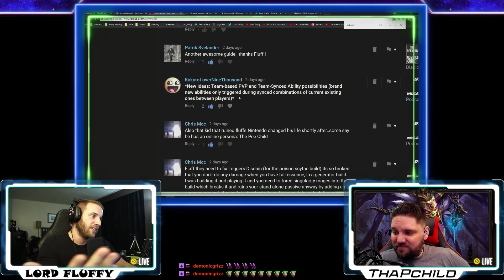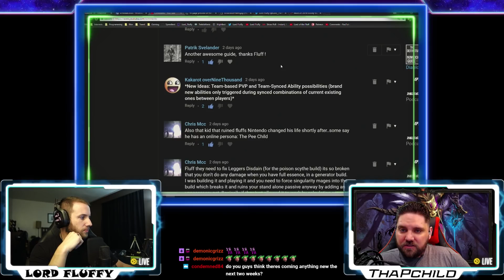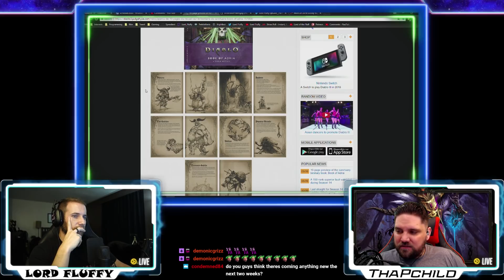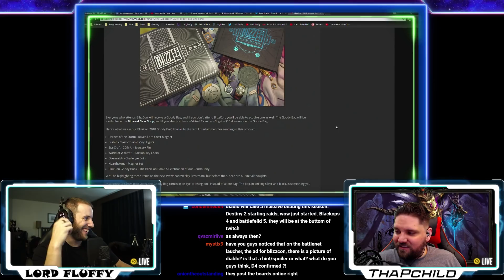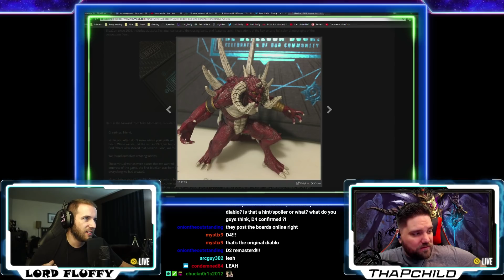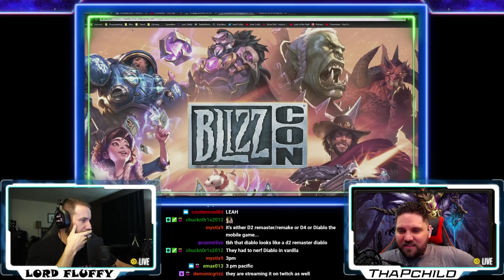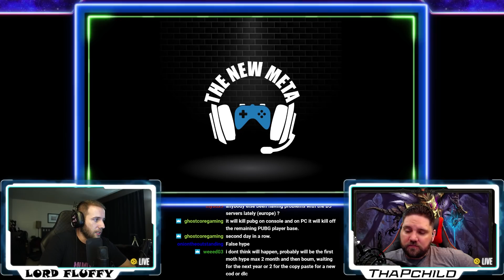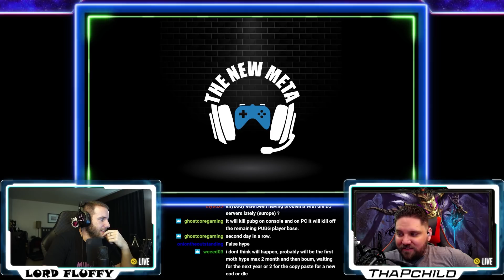Podcast Episode 19: Book of Adria Leaks, Loot Grind, BlizzCon Hints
Join us every Tuesday 10pm EST on Twitch.tv/Lord_Fluffy
Where hosts @Lord__Fluffy & @ThaPChild talk about Diablo news or general gaming chat.

Catch ThaPChild @ Twitch.tv/ThaPChild

OP Diablo Mouse & Other Gear

Music
Louis Vivet - Silvia(feat. Jordan Humphrey)